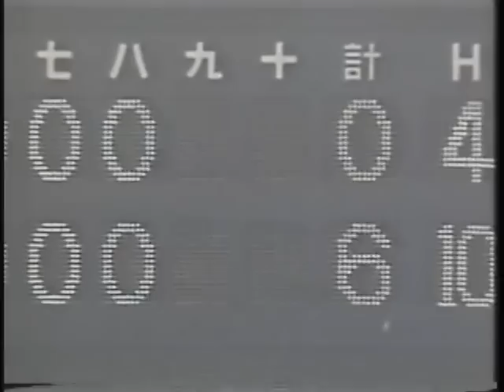1988年選抜高校野球･決勝戦 宇和島東、初出場Ｖ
【第60回選抜高校野球大会･決勝戦 東邦（愛知）vs宇和島東（愛媛）】